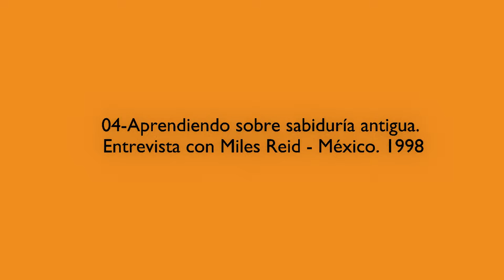Carlos Castaneda - 04 Aprendiendo sobre sabiduria antigua - entrevista con Miles Reid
Fragmento:
Para los chamanes del antíguo México, tanto los pases mágicos como la recapitulación eran herramientas clave en su búsqueda de la libertad- la capacidad para percibir energía directamente tal como fluye en el Universo.
Carlos Castaneda aprendió este conocimiento con el shaman Juan Matus. Castaneda transmitió más tarde lo que sabía de sus aprendices, tal como Miles Reid, y también explicó esta sabiduria en sus muchos libros.

Florinda Donner:
Shabono